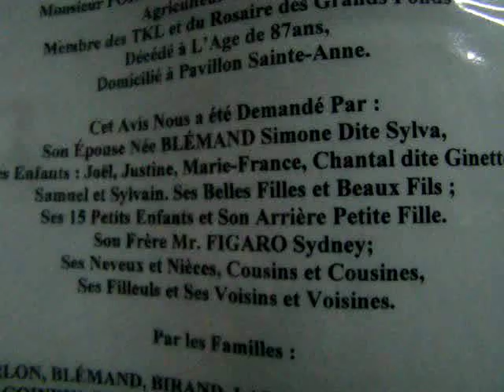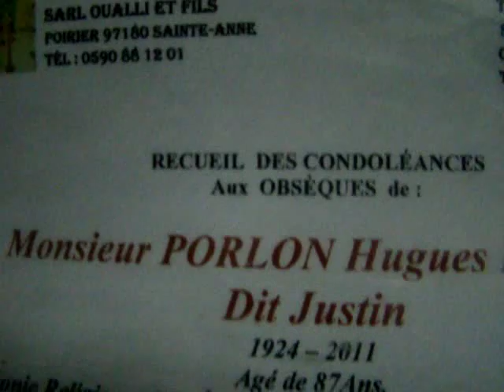veillée en GUADELOUPE.